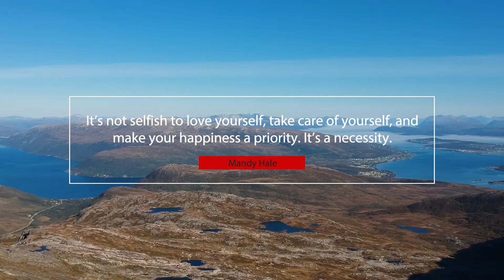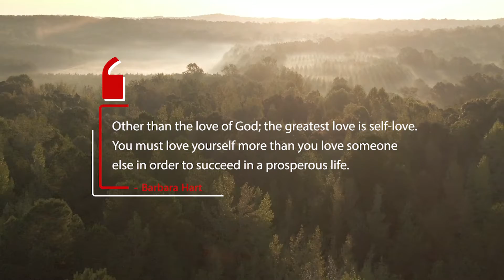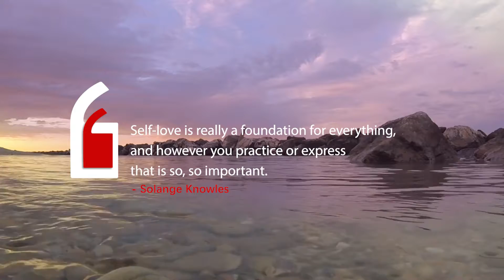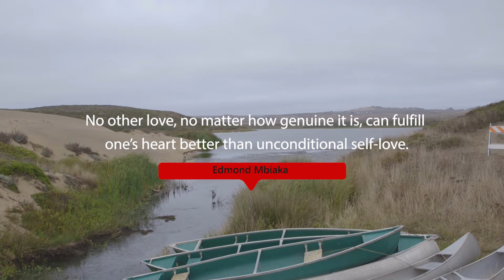20 Self-love Quotes to Make Yourself Stronger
When you perform poorly at a certain activity, you feel horrible and keep telling yourself that you are worthless. Don’t let those negative feelings pull you down. In life, things rarely go according to plans. One day you can fail, and the next you can succeed. The best thing you need to do when having a bad day is to appreciate yourself. Reading self-love quotes is one of the best ways to understand how valuable you are and to keep yourself motivated.

20 love yourself quotes are collected in this video.

Video Production by OwlsQuotes